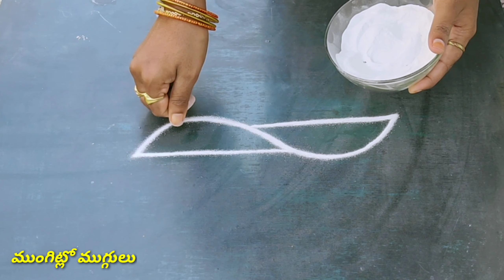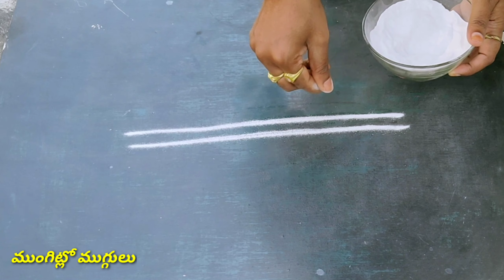Easy Border Rangoli#Daily kolam Infront of Door#Diwali Special Rangoli Designs#Side Borders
Hi friends if you are passion about Rangoli Designs you can show  talent to the world .I would like to give more art to you guys so please subscribe my channel on YouTube. Hope you like this video's
daily kolam,
easy rangoli,
simple design's,
Mungitlo Muggulu
Friday kolam
puja Room Decoration
simple Muggulu
chukkala Muggulu
easy border rangoli, easy border rangoli design, easy border rangoli designs,chukkala Muggulu
dotted kolam, dotted kolam designs, dotted kolam simple, dotted kolam designs simple, dotted kolam small, dotted kolam rangoli